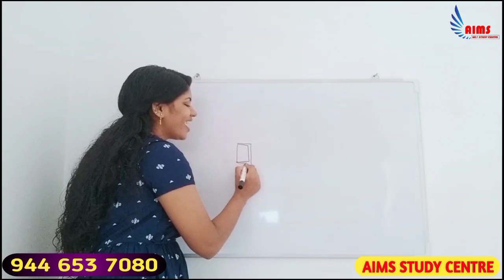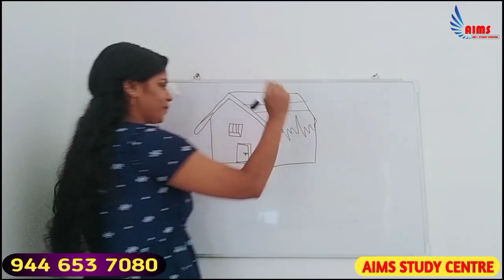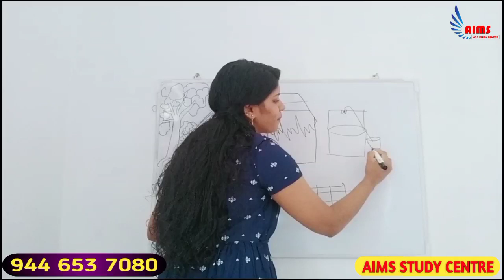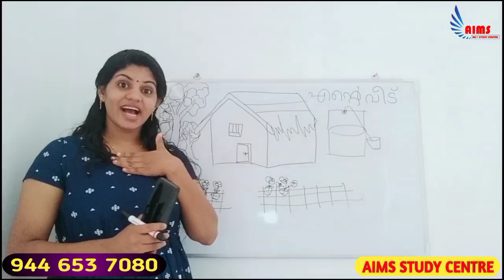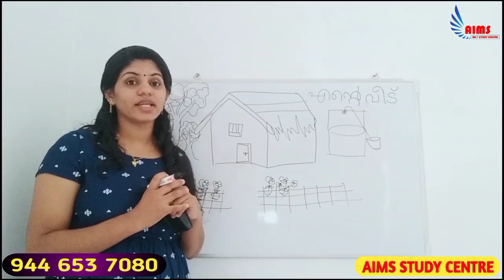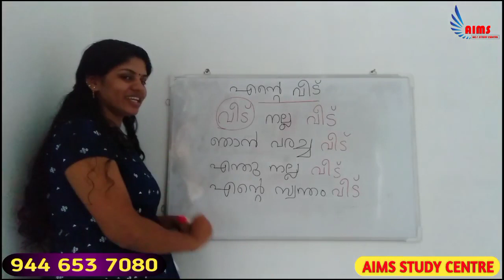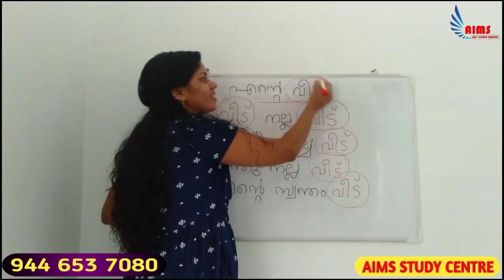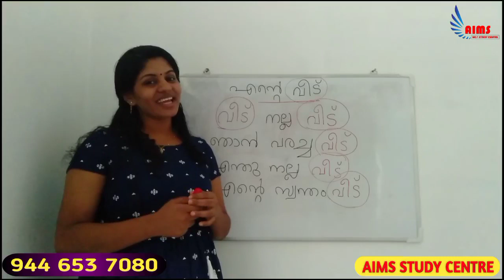STD 1 Malayalam | Online Class